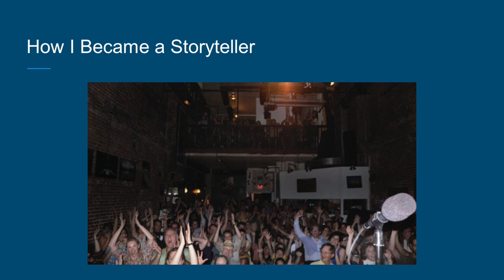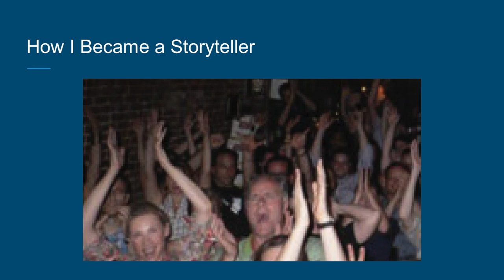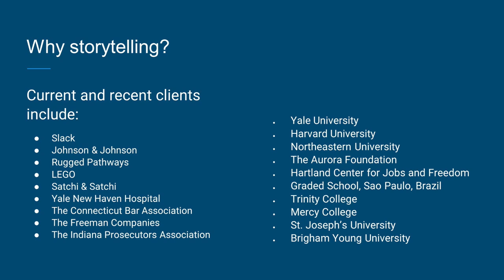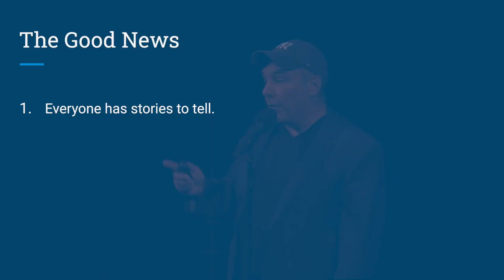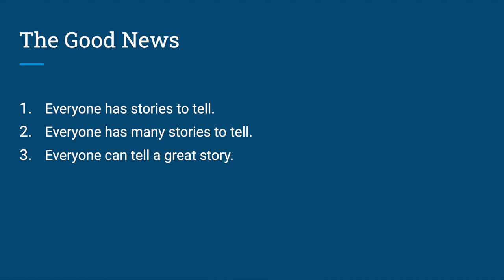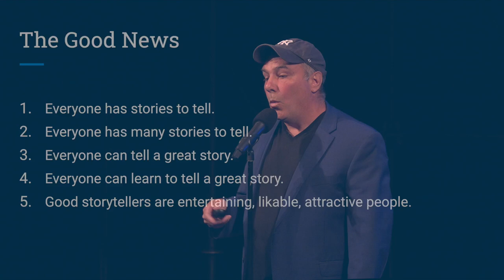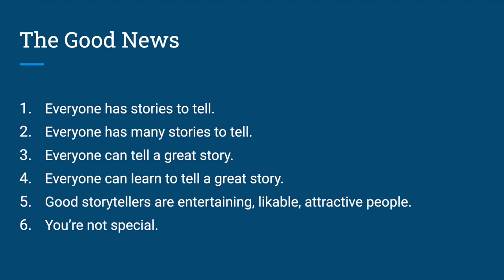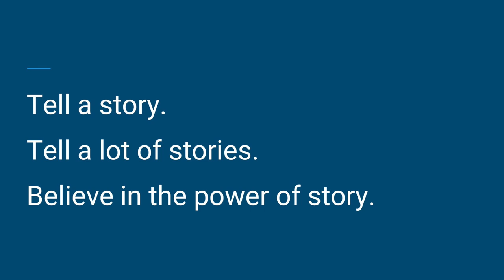What is a Story? | Matthew Dicks | TEDxBerkshires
In this talk, Matthew Dicks, an award-winning and nationally recognized storyteller and internationally bestselling novelist, will review the basic elements of a great story, moving past the ridiculous "beginning, middle, and end" paradigm and into a practical, actionable explanation that can transform anyone into a better storyteller almost immediately.

Matthew is a 45-time Moth StorySLAM and 6-time Moth GrandSLAM champion and the founder and Artistic Director of Speak Up, a Hartford-based storytelling organization.  Matthew Dicks is an award-winning elementary school teacher and an internationally bestselling author. He’s also the humor columnist for Seasons magazine and an advice columnist with Slate magazine.

Matthew is a 45-time Moth StorySLAM and 6-time Moth GrandSLAM champion and the founder and Artistic Director of Speak Up, a Hartford-based storytelling organization. In addition to performing, he teaches storytelling and communication strategies to corporations, nonprofits, religious institutions, universities, hospitals, public schools, advertising agencies, and many more. He has most recently worked with Yale University, MIT, the Indiana Prosecuting Attorneys Council, LEGO, and the Mohawk Nation of Canada.

Matthew is also a wedding DJ, playwright, minister, stand-up comic, life coach, and Lord of Sealand. Matt loves ice cream cake, golf, tickling his children, staring at his wife, and not sleeping. This talk was given at a TEDx event using the TED conference format but independently organized by a local community.